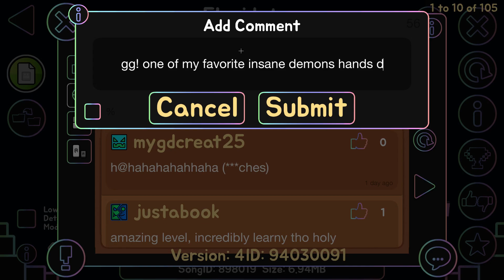pacific demon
consistent youtuber adora here

this level fucking bangs! i love it with all of my heart and i cannot reccomend it to you more. i beat this in a short 45-ish minute session so this is officially the fastest insane demon ive ever beaten so good shit me! but yeah i highly recommend this level go play it right now

❰ Level Info ❱
Level ❭❱ Elucidator by Gusearth
Song ❭❱ Teminite - Break Free by TeminiteOfficial
In-Game Rating ❭❱ Insane Demon (could be hard demon idfk)
Personal Rating ❭❱ Insane (not rated)